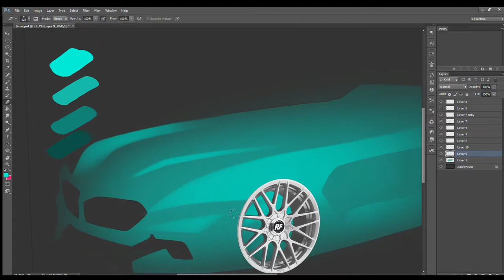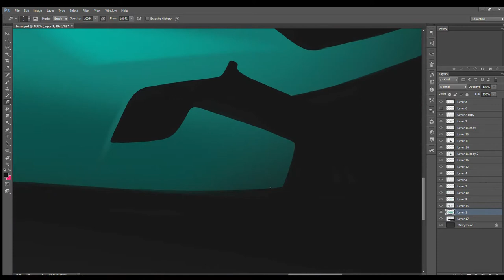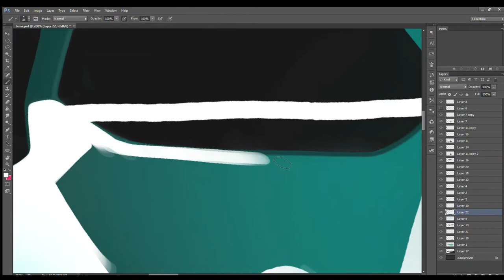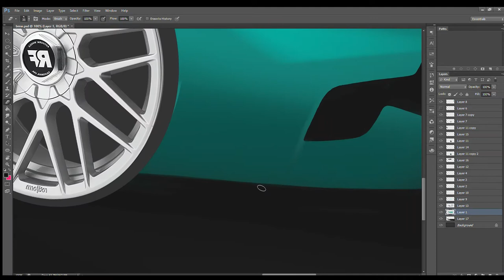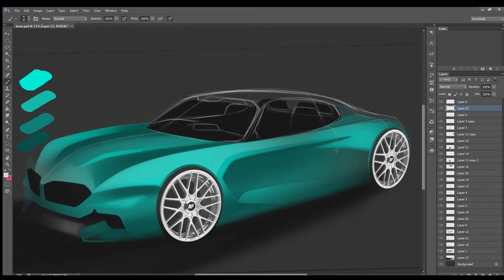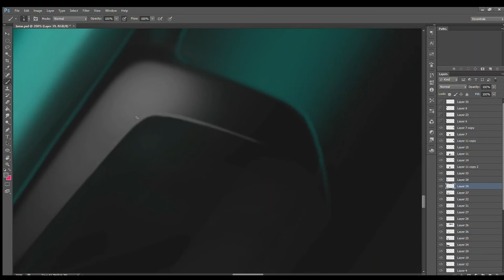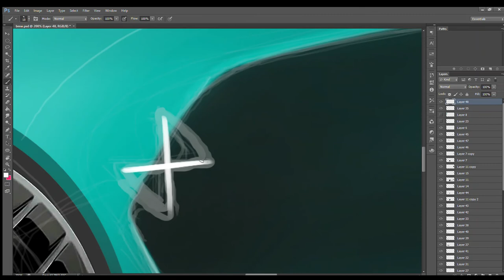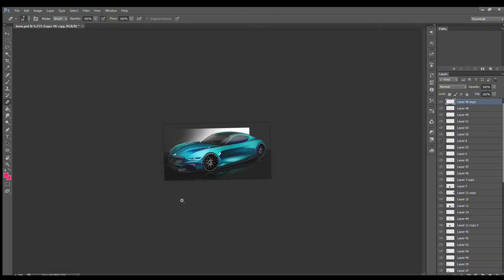BMW Roadster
Just part of my daily render practice routine. You get to see my process in a more rough and ready style, showing my thinking and development of my designs.

Whether the end resault is better than my initial sketch is upto you but i had fun with this little roadster.